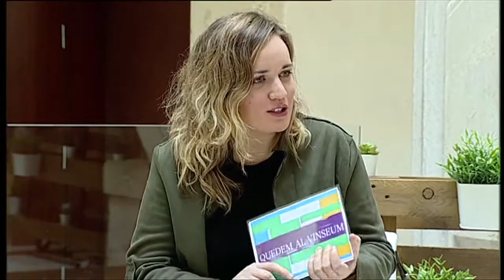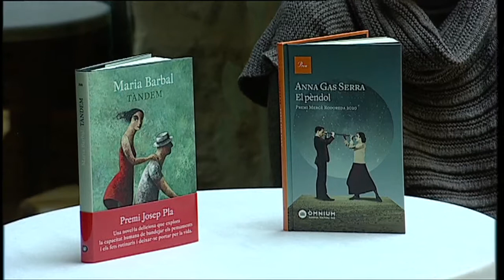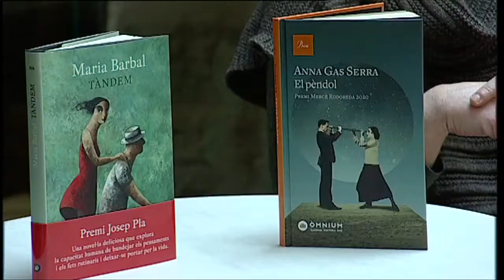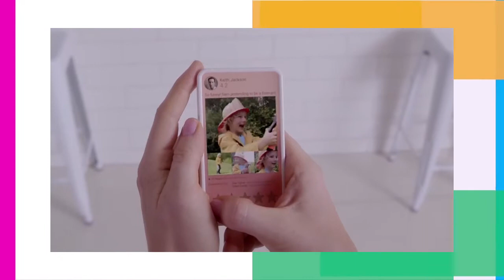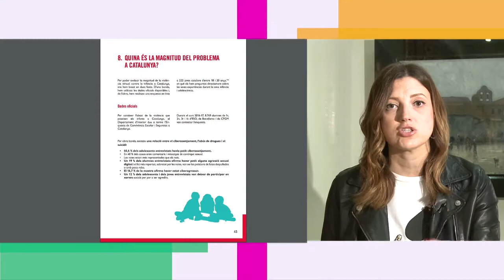Quedem al Vinseum 10-3-2021